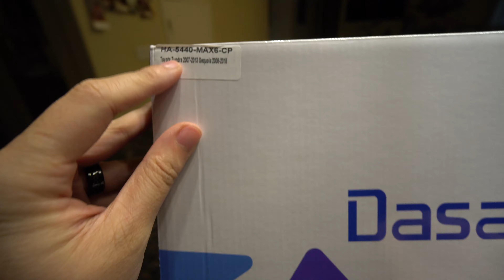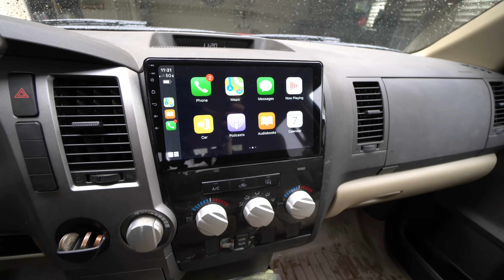Unboxing a brand new Head Unit with Apple Car play | Toyota Tundra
Under options there are 4 options. Non-Carplay and Carplay models.
Each model having an option to work the upgraded audio tundras too so select the correct one.

It includes the harness you need to get it running for your specific car.

This unit contains so much value, and really updates the interior of any car. My dad's workhorse now has some luxury amen-dies like this slick head unit. For a good deal to boot.

Ask me any questions below.

Here are so extra harness you need for like backup camera.

Some extra harnesses -

Backup Camera harness + AUX (if your car has one)
12 volt to 6 volt (needed for stock oem reverse camera